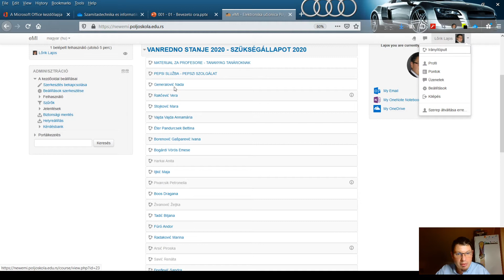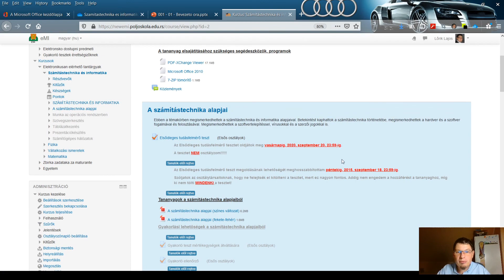INF - 1. témakör, 1a. óra kiegészítése: Hol találom a tanangyagot az eMI-ben?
Számítástechnika és informatika

Témakör: A számítástechnika alapjai
Téma: 1. óra kiegészítése: Hol találom a tanangyagot az eMI-ben?